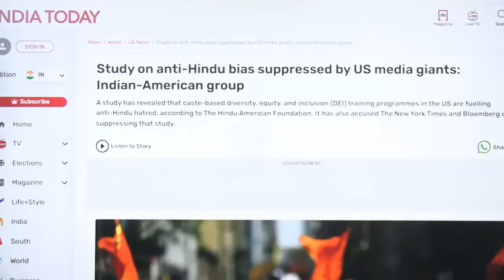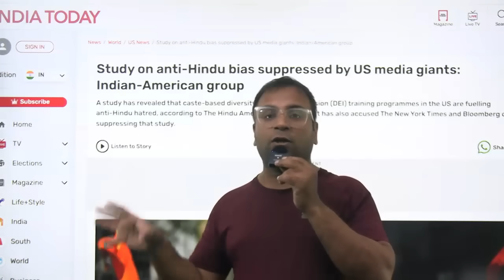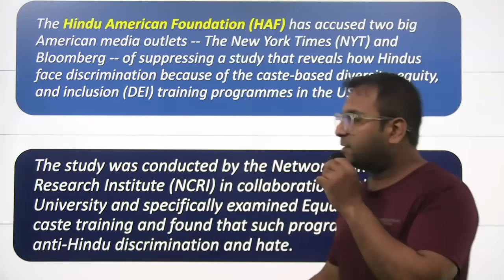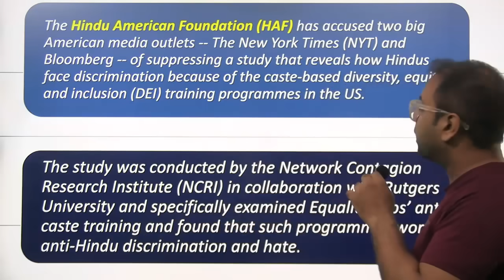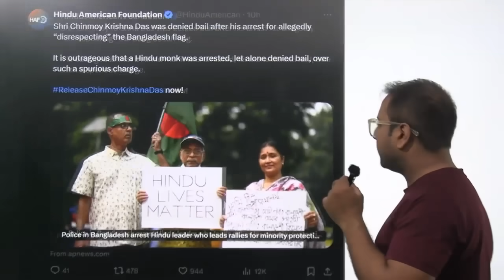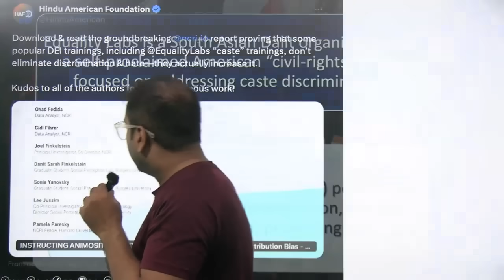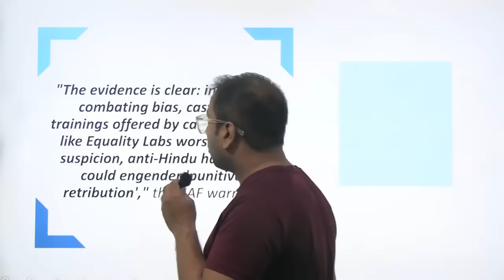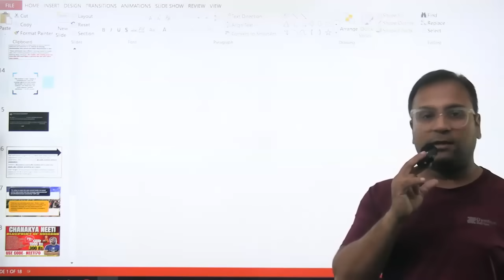Shocking report on Hindus